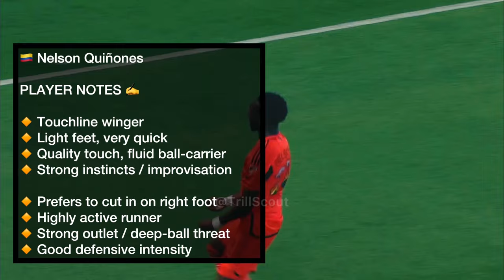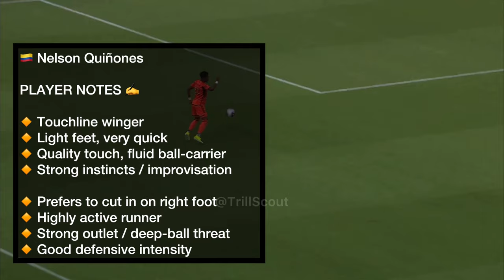🇨🇴 NELSON QUIÑONES v. Portland Timbers • Scout Report & Gameplay • 1 Goal ⚽️ (MLS)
Nelson Quiñones is a promising Colombian winger who plays plays for Houston Dynamo in the MLS

Age: 21
Pos: Left Winger
Club: Houston Dynamo 🇺🇸

Here is his performance against Portland Timbers and post-match scout report

What do you think of Nelson?

Thank you for tapping in💯🖤

⚠️ If any label, producer or organization has a problem with any of the uploads, please get in contact feel free to contact us  and disputed uploads will be taken down immediately ⚠️